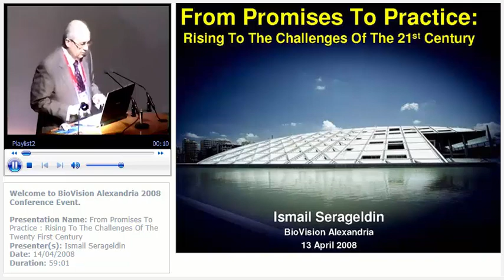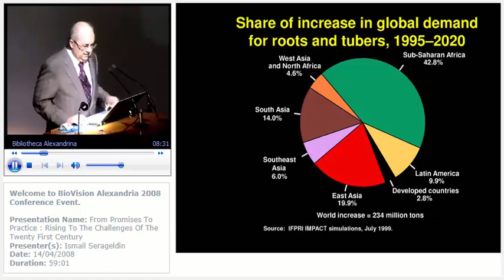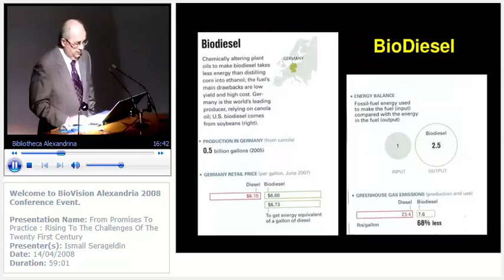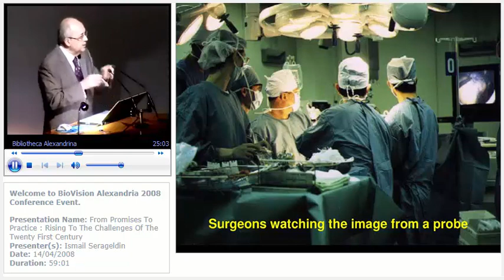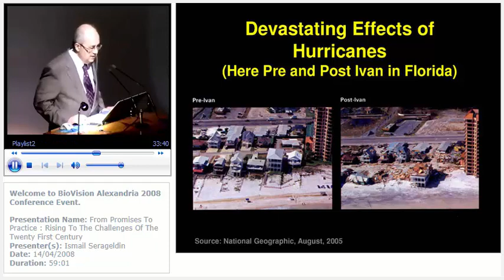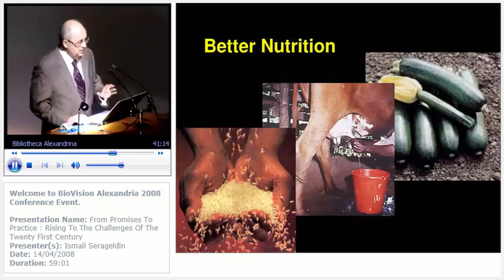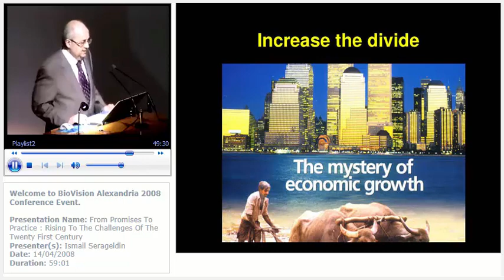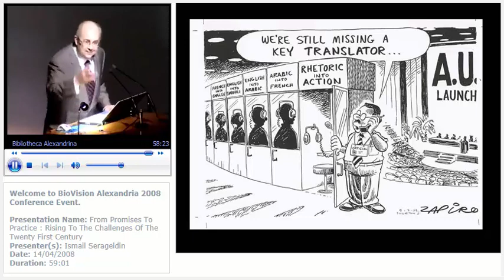From Promises To Practice : Rising To The Challenges Of The Twenty First